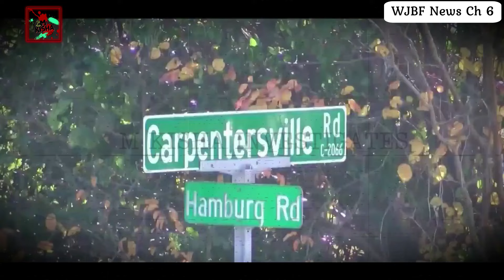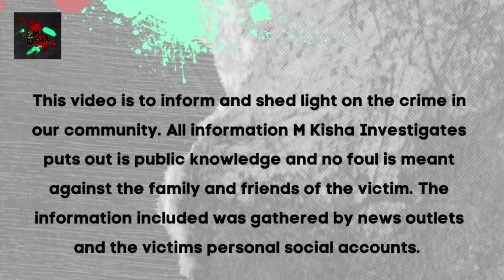***UPDATE*** Mother Vanished From Home While On The Phone With 911 While Pleading For Help!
Dec 2, 2023: Jackson, SC
30 year old Jamilla Smith-victim

Alleged suspects:
34 YO Daniel Harmon(victims ex and child's father)
35 YO Bryan Alexander Hampton Jr. of Augusta, Georgia
46 YO Clyde Hendley of Bath, South Carolina.